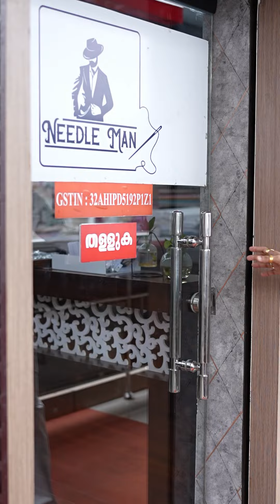NEEDLEMEN SHIRT COLLECTIONS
NEEDLE MEN SHIRTS COLLECTIONS
ELEGANT PRINTED SHIRTS ARE AVALIABLE
TAKE A SCREENSHOT AND SEND TO OUR WHATSAPP N.O

POONOLIL SILKS - Fashion that never go out of style

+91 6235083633 (For NRI Customers)